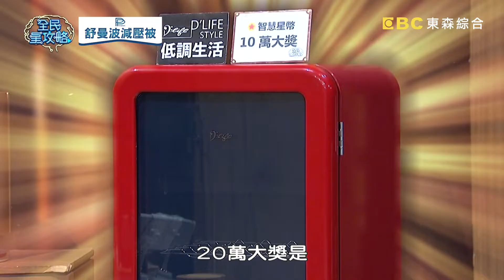排便時間多長代表有便秘問題？余朱青討論太深入驚呆城哥？！20221018 曾國城 邱永林 史帝芬 Part1 EP738【全民星攻略】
來賓：邱永林+史帝芬、余朱青+陳曉萱、李宣鴻+林冠伶

《全民星攻略》壓力爆表，提不起勁？調解身心學堂，教您如何面對！「辦公室色系」會影響員工心態，請問「工作時間長」的公司，適合將辦公室漆成什麼顏色？按壓不同穴位對身體有不同好處，您知道按壓哪邊的穴位有助於男性性功能的保健嗎？若早晨起床踏出第一步就感到不適，很可能是有足底筋膜炎，可挑選哪種鞋子緩解壓力呢？週一到週五晚間九點請鎖定《全民星攻略》！